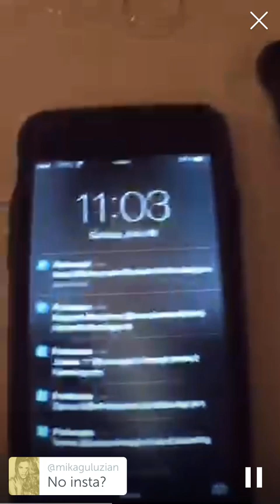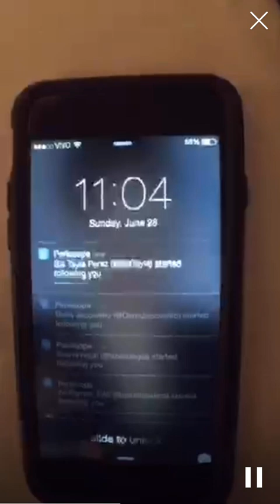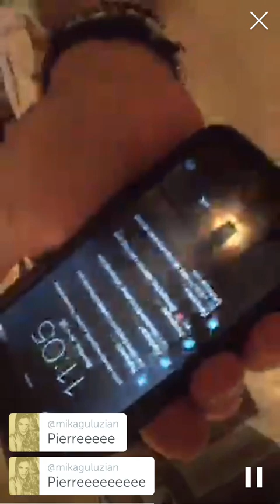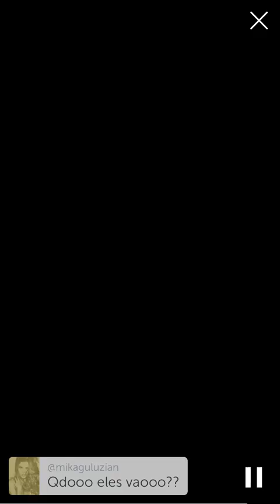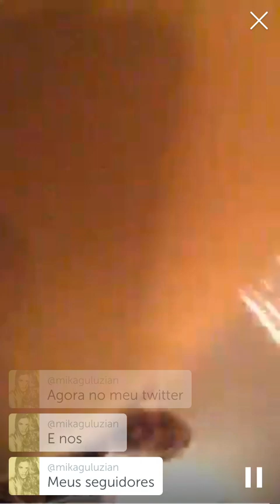OUAT cast in a restaurant, Brazil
Lana Parrilla, Sean Maguire, Rebecca Mader, Colin O'Donoghue having diner in a restaurant after Ever After convention in Rio de Janeiro

By: Pierre Thome D Souza